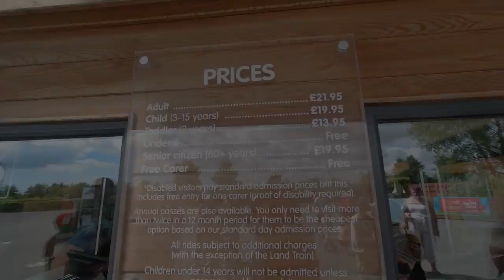Folly Farm - Adventure Park and Zoo - Wales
We visited Folly Farm and we really enjoyed it.